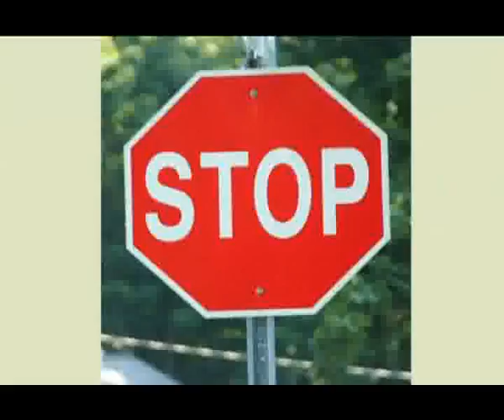Piumhi na TV - 20/09/2010 - Bloco 2 (Parte 2)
Bloco de Apoio Cultural